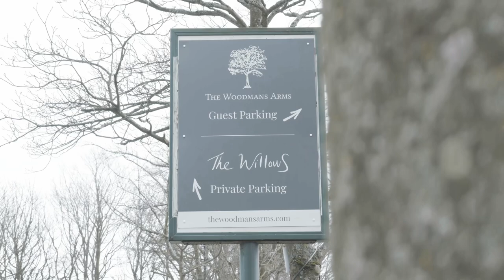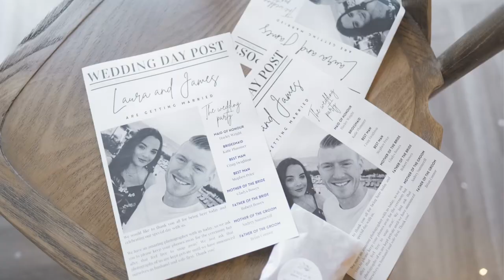Mr & Mrs Connor 🤍🎬 wedding trailer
A beautiful wedding at The Willows at the Woodman in Whickham! And my first wedding of 2023! Here’s to the start of the wedding season 🥂